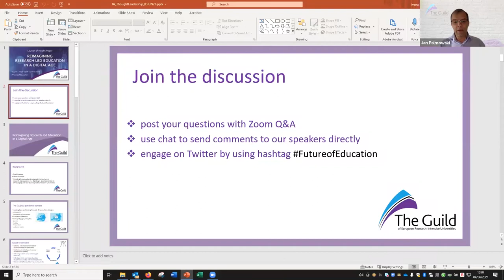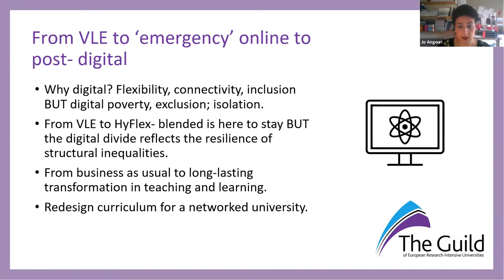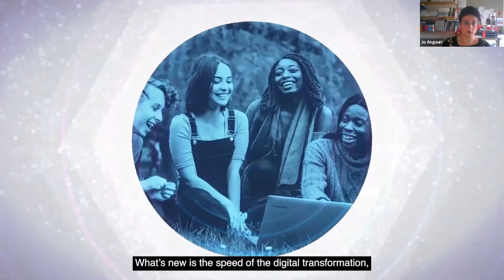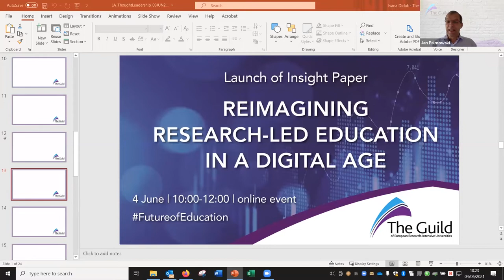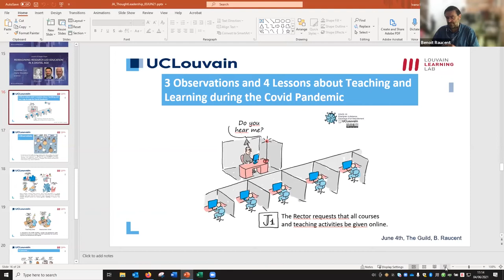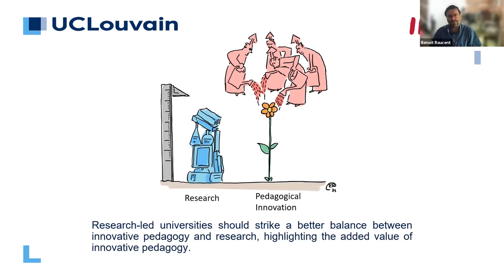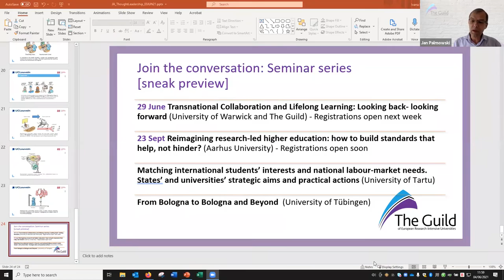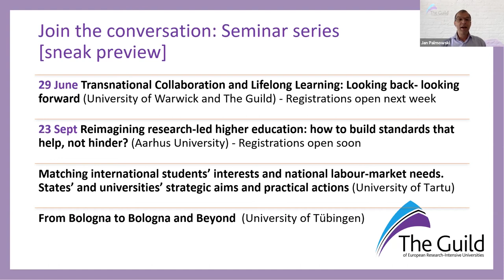Launch of the Insight Paper "Reimagining Research-led Education in a Digital Age" - 4 June 2021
The Guild launched its third Insight Paper on 4 June 2021, bringing together high-level speakers from academia, European Commission, and university associations to discuss how higher education can embrace the transformation that is sweeping through the sector and has been accelerated even more by the pandemic.